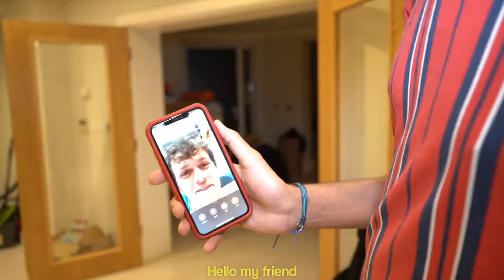How We Made £20,000 Selling These Images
for helping us so much with this and working for free so the most money could go to these causes.

SHIPPING INFO - These calendars are batch produced so it will take a minimum of 2 weeks to arrive. This method takes a little longer to receive but means the calendars cost less to produce and more money goes to ActionAid and The Black Curriculum.

Thank you to all the creators who took their time to get involved!